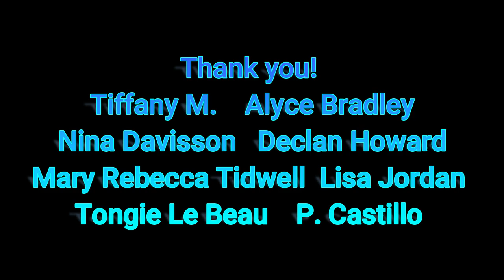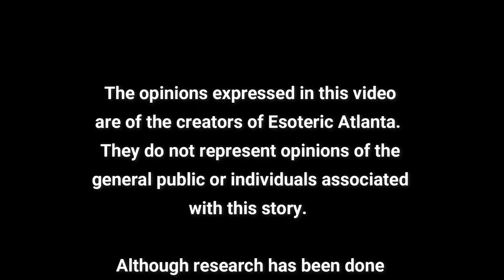BLACK MASS PART 2: The ROYAL FRENCH MISTRESS, the WITCH, and BLACK MASS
"A long black velvet pall was spread over the altar, and upon this the royal mistress laid herself in a state of perfect nudity. Six black candles were lit, the celebrant robed himself in a chasuble embroidered with esoteric characters wrought in silver, the gold paten and chalice were placed upon the naked belly of the living altar [...] All was silent save for the low monotonous murmur of the blasphemous liturgy [...] An assistant crept forward bearing an infant in her arms. The child was held over the altar, a sharp gash across the neck, a stifled cry, and warm drops fell into the chalice and streamed upon the white figure beneath. The corpse was handed to la Voisin, who flung it callously into an oven fashioned for that purpose which glowed white-hot in its fierceness."

Welcome to Part 2 of our study of Black Mass.